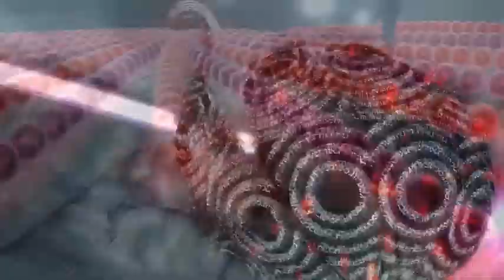Gaming In The Biden Years Season 1 Episode 1 Part 1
Joe Biden wake up.